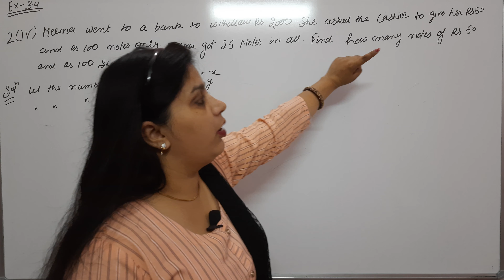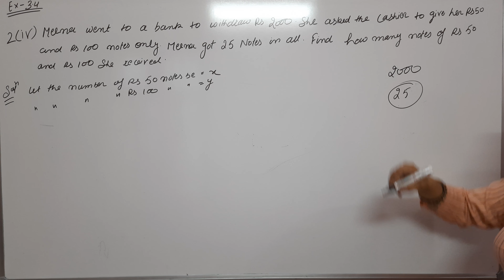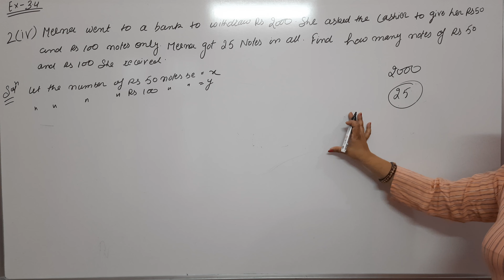Exercise 3.4 | Pair of Linear Equations | Q No. 2 (iv) | Class 10th | Pooja Mam | Mathematics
Exercise 3.4 Pair of Linear Equations in Two Variables Solution of Question No. 2 Part 4
Xpress Study | Pair of Linear Equations | Class 10 Maths | Mathematics | NCERT | CBSE | HBSE  | CBSE Class 10th Maths | Foundation | Mathematics | Pooja Mam | Exam Prepration | Study Material